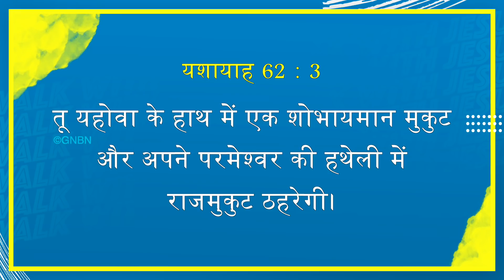यीशु के साथ चलना | भाई मोहन सी. लाज़रस | अगस्त 30 | Hindi